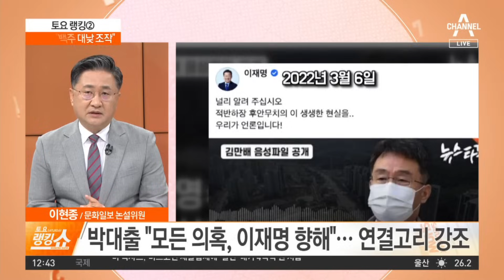여 “김만배 뒷배 밝혀야”…이재명 “백주 대낮 조작” | 토요랭킹쇼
여 “김만배 뒷배 밝혀야”…이재명 “백주 대낮 조작”

국민의힘, '허위 인터뷰 의혹' 野 배후설 부각
민주당, 與의 '이재명 배후설' 주장 정면 반박
이재명 "녹음 들어봤는데 전혀 기획 인터뷰 아냐"

〈평일〉
08시 00분 라디오쇼 정치시그널 (유튜브 라이브)
08시 50분 김진의 돌직구 쇼
10시 20분 김진의 더라방 (유튜브 라이브)
12시 00분 뉴스A 라이브
15시 50분 강력한 4팀
17시 20분 뉴스TOP10
19시 00분 뉴스A

〈주말〉
12시 00분 토요랭킹쇼·뉴스A 라이브
17시 40분 뉴스TOP10
19시 00분 뉴스A

〈평일〉
08시 00분 라디오쇼 정치시그널 (유튜브 라이브)
08시 50분 김진의 돌직구 쇼
10시 20분 김진의 더라방 (유튜브 라이브)
12시 00분 뉴스A 라이브
15시 50분 강력한 4팀
17시 20분 뉴스TOP10
19시 00분 뉴스A

〈주말〉
12시 00분 토요랭킹쇼·뉴스A 라이브
17시 40분 뉴스TOP10
19시 00분 뉴스A